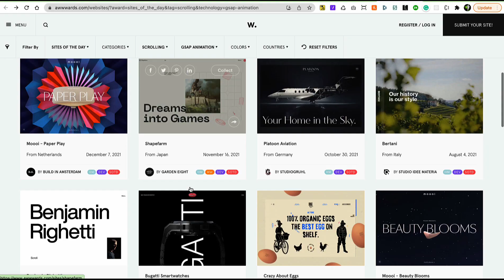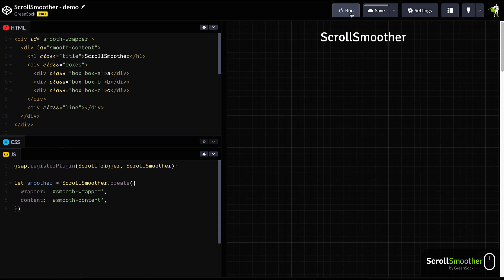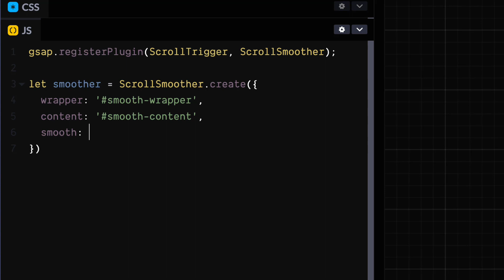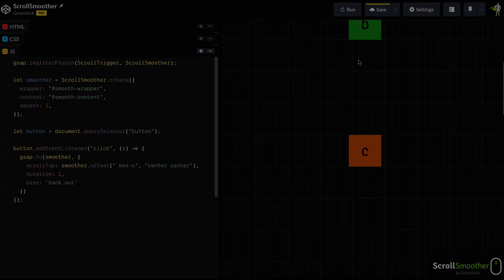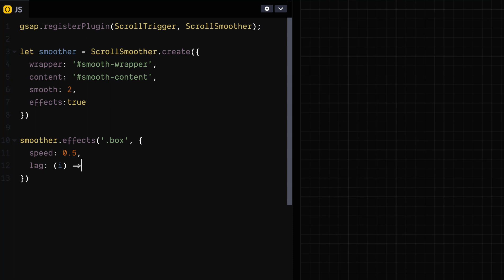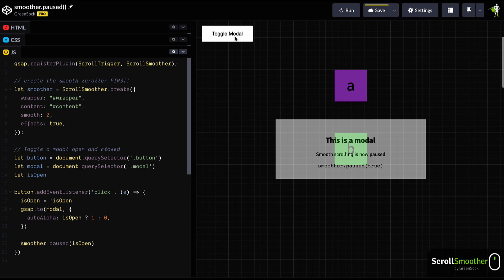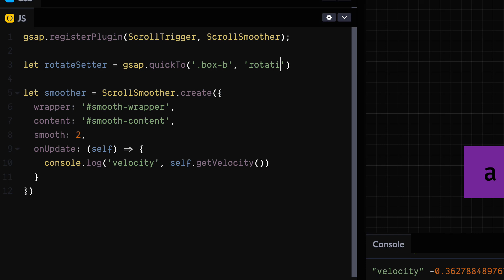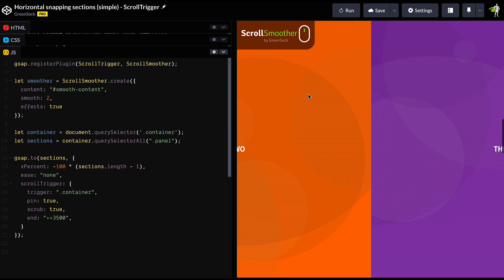Introducing ScrollSmoother for GSAP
Exclusively for Club Greensock members - ScrollSmoother brings easily configurable smooth scrolling to ScrollTrigger, leveraging native scrolling and integrating seamlessly with your GSAP animations.